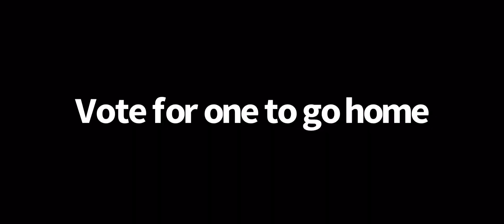Masked singer mash-up season 2 finale round 1